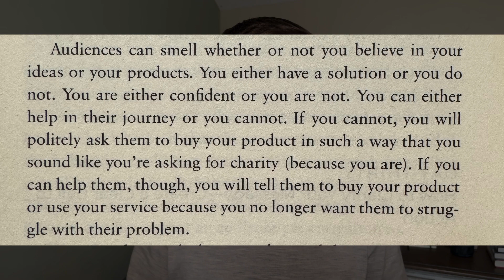Worth MORE Than A BUSINESS DEGREE??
Business Made Simple
Building a Storybrand

Business Made Simple by Donald Miller is a great resource for anyone building their own business, or wanting to make themselves more valuable to someone else's business.

⏰Timecodes⏰
00:00 - Intro
00:14 - My Story
00:49 - Is It More Valuable?
01:43 - Stop Being Confused!
02:18 - Be Confident!